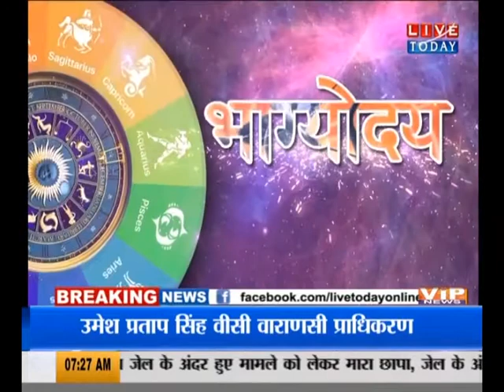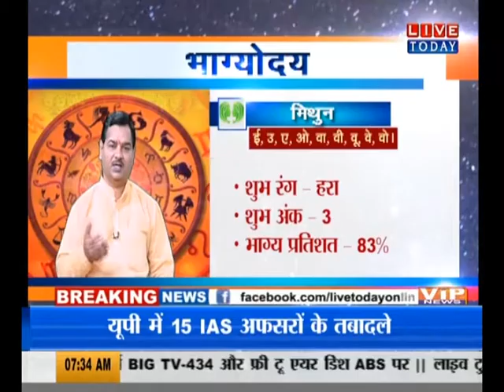देखिए कैसा रहेगा आज आपका दिन...सिर्फ भाग्योदय पर...